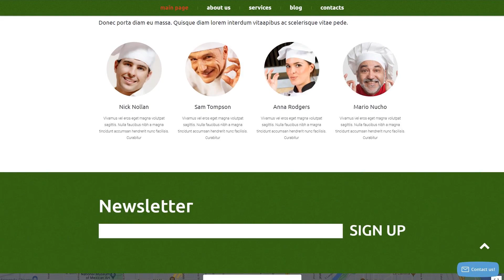Eating Out Drupal Template by WT - 52972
This one comes with Responsive, Admin Panel, Search Engine Friendly, Sliced PSD, Dropdown Menu, Google map, Sample content, Advanced Theme Options, Blog, Portfolio, Forum, HTML 5, JQuery, HTML plus JS, Parallax